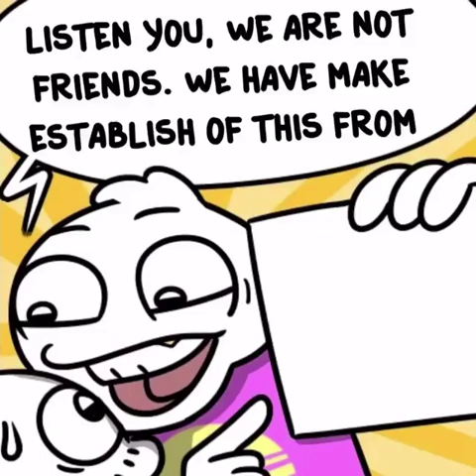pipi.mp4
its a hambourgois?